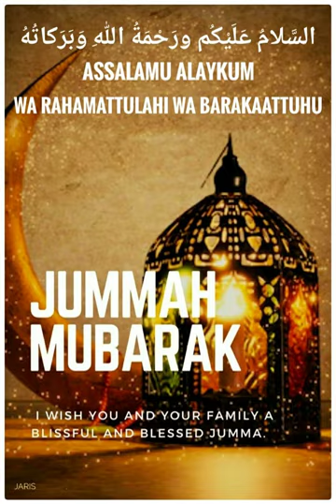14.04.2023 புனித ரமலான்புதுவை குத்பா பள்ளி - இமாம் ஹாஃபில் மஹ்ழரி ஷா நவாஸ் ஹுஸைன்.